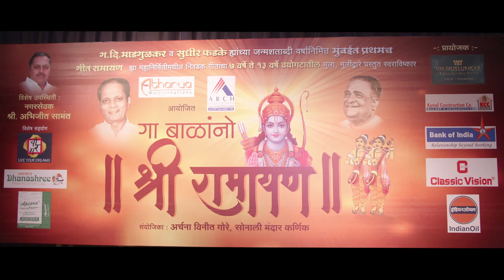Paradheen Ahe Jagati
Legendary work Geet Ramayan by G D Madgulkar and Sudhir Phadke
Arch Enterprises and Atharva Enterprises with the support of Chauras Academy presented Gaa Balanno Shri Ramayan
Concept Anand Sahasrabudhe
Sung By Harshavardhan Gore
Anchoring Shri Chandrashekhar Vaze.